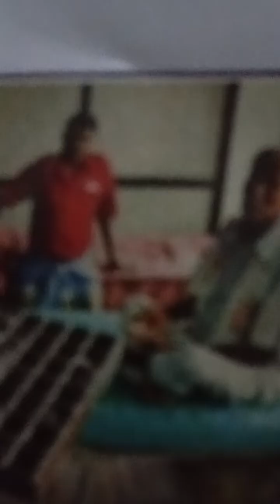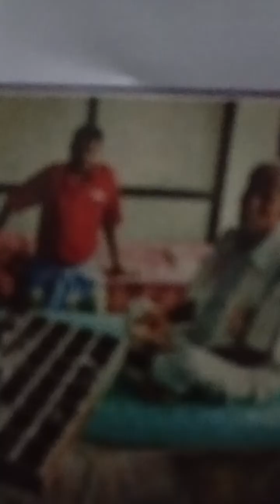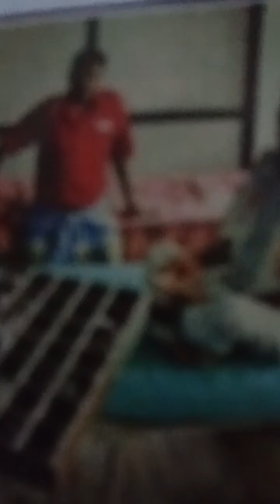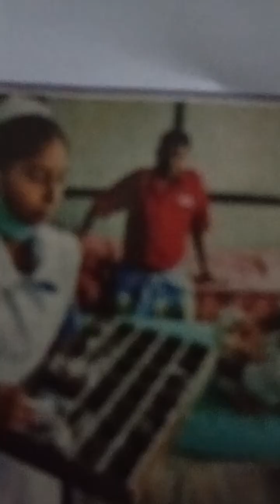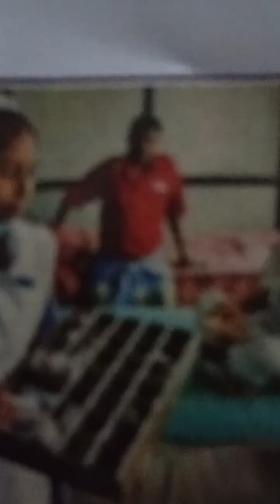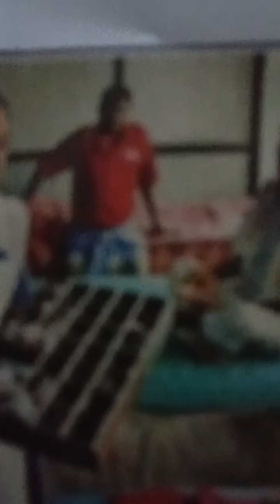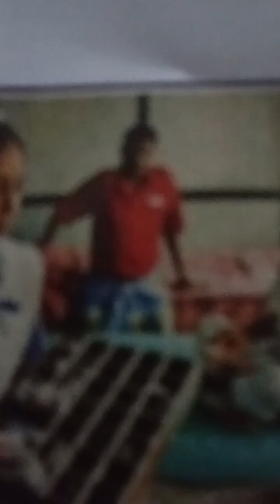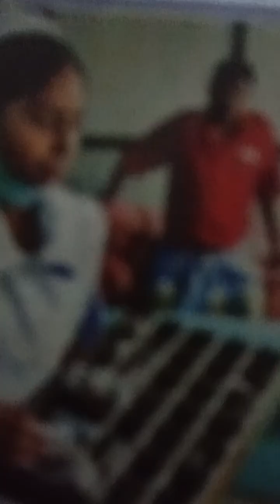माता पिता की सेवा करने से क्या होता है?@Aniruddhacharyaji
माता पिता की सेवा करने से क्या होता है?
mata pita ki sewa karne se kya hota hai?